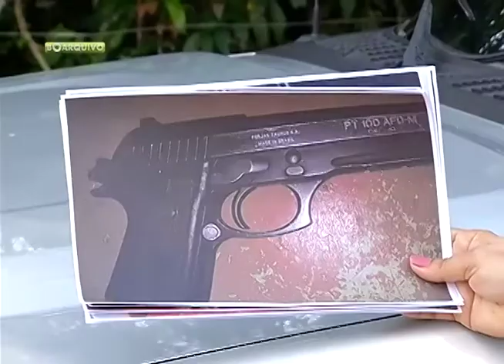Boletim Em Tempo (24.04.2018) Manhã